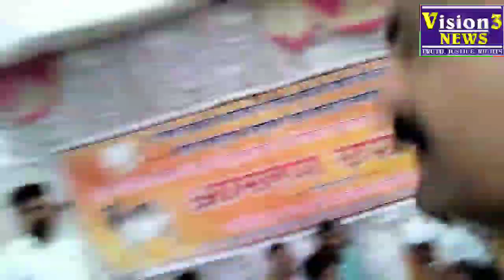... आणि कोकरे महाराजांचे उपोषण सुटले